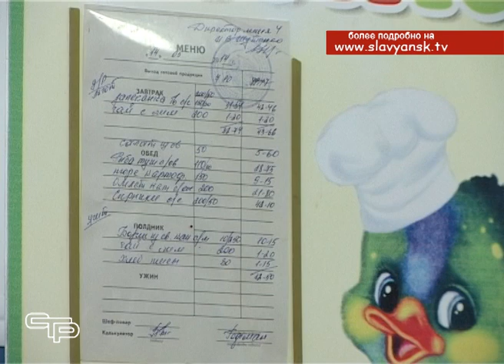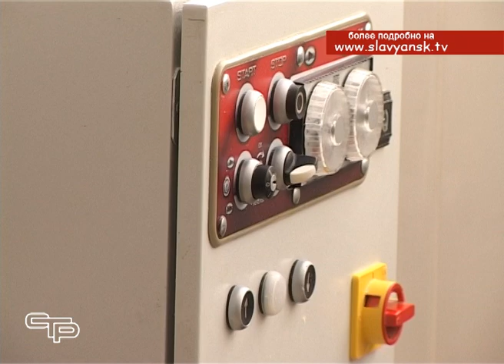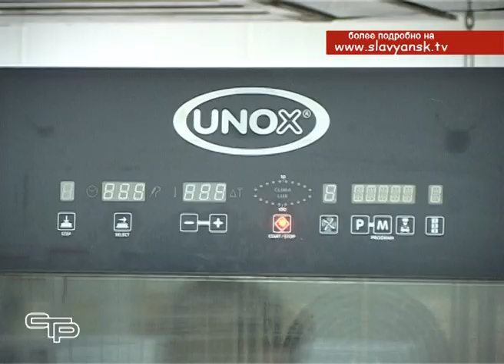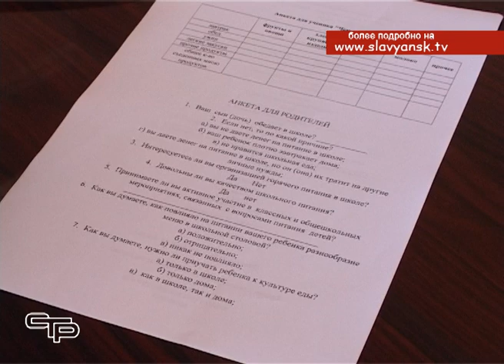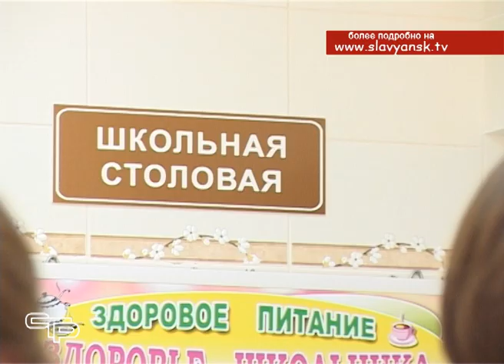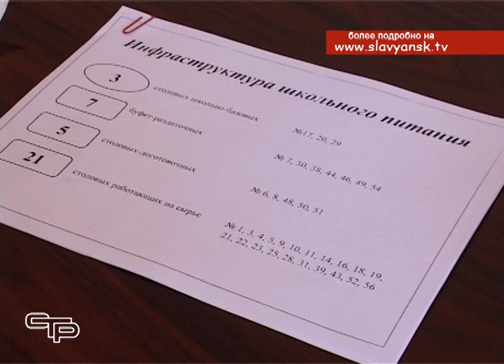Вкусно и полезно или что у школьников на обед